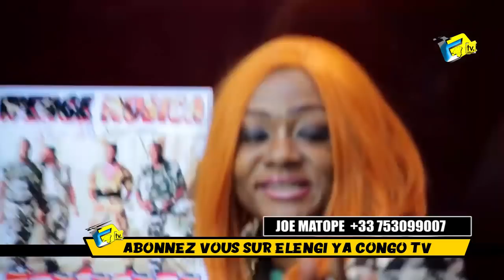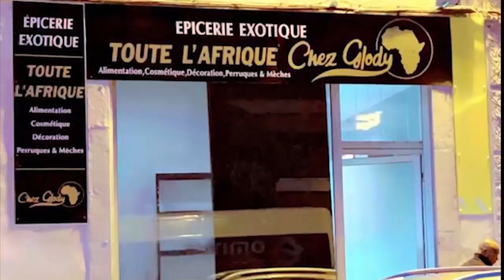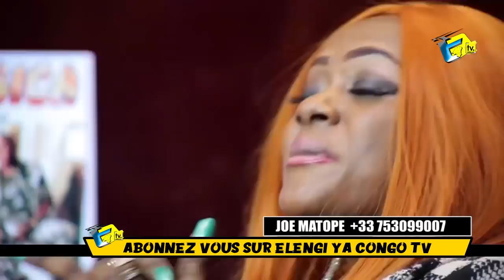JB MPIANA,WERRASON Spécial WENGE 4x4 Débat Sur 4 Leaders Partitions De Producteur Et Les Musiciens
JB MPIANA,WERRASON Spécial WENGE 4x4 Débat Sur 4 Leaders Partitions De Producteur Et Les Musiciens Intervenants